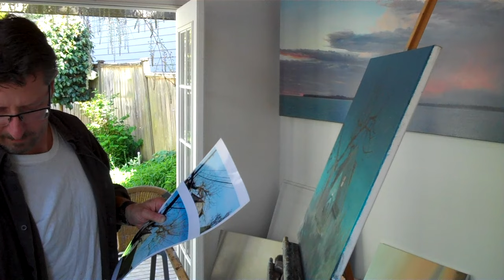Andy Eccleshall - Why Do I Paint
This short film is about fine artist Andy Eccleshall and what drives him as an artist to paint what he does. The film explores his works, inspirations, and passions in a studio conversation with filmmaker Shannon Black.